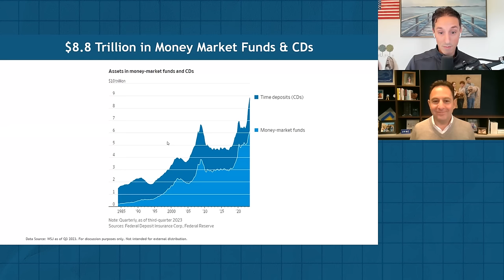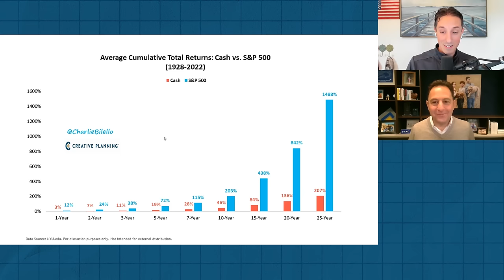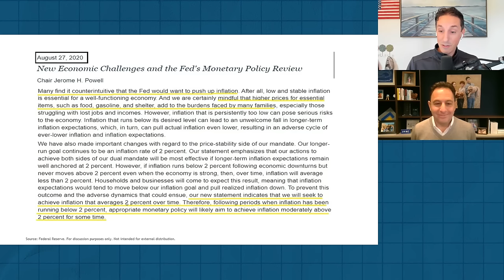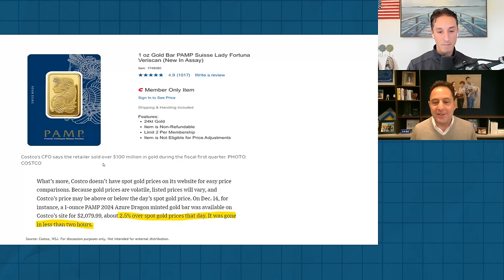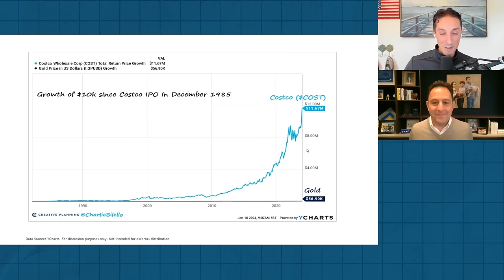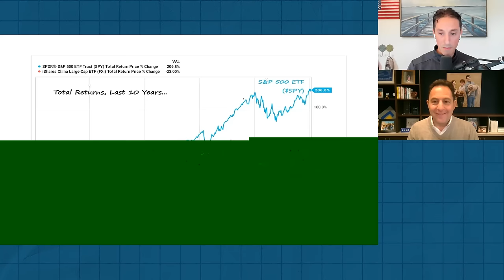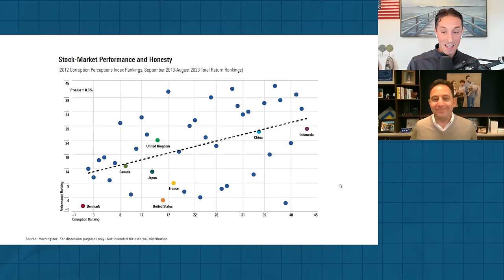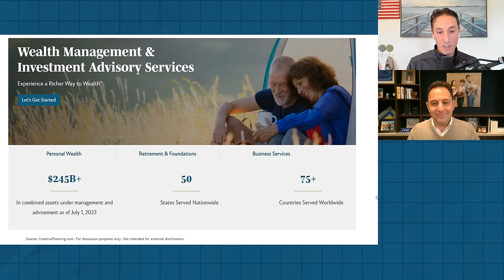The Hidden Opportunity Cost of Cash | Signal or Noise Ep 18 | Charlie Bilello | Peter Mallouk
Helping Investors Separate the Signal from the Noise. Topics...
00:00 Intro
00:17 The Hidden Opportunity Cost of Cash
06:20 Should the Fed Start Cutting Rates in March?
15:46 Prepping for the Apocalypse ... at Costco?
24:07 The Freedom Premium (US vs. China)
35:33 US Presidential Elections: Signal or Noise?